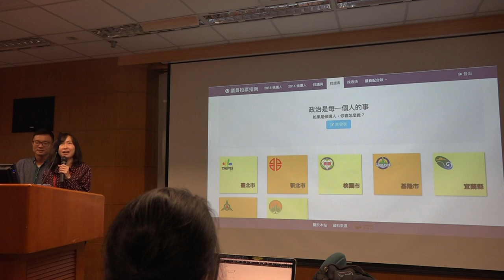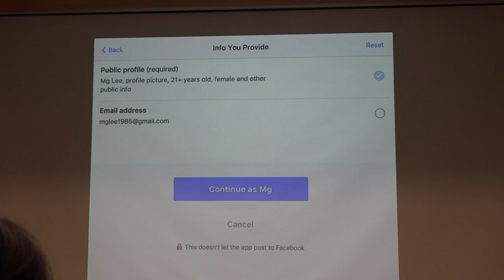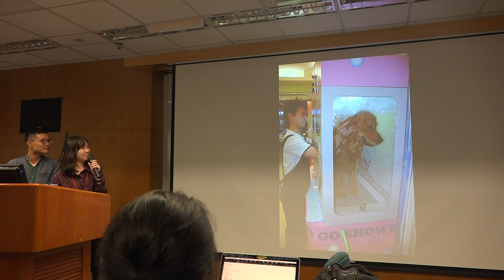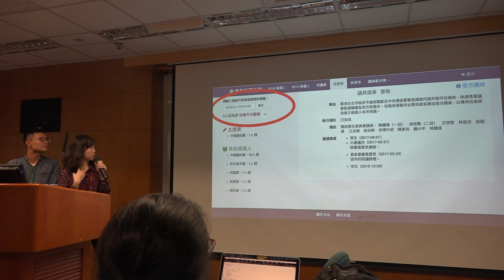g0v tw hackath27n — 成果報告 — 議員投票指南 ／ mgzas — 全球開放立法松